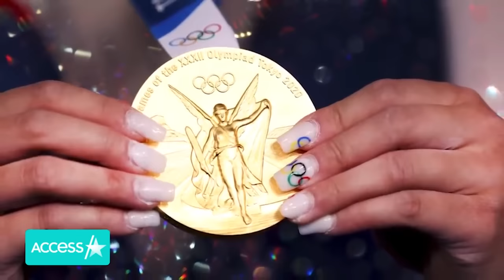Simone Biles Surprises Suni Lee's Dad w/ New Wheelchair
Simone Biles is giving back to her gymnastics family. The Olympian surprised teammate and fellow gold medalist Suni Lee's father with a heartfelt gift. The "Today" show helped Simone present John Lee with a brand-new electric wheelchair this week, and his reaction to the heartfelt gesture was priceless. John was paralyzed from the chest down after falling down a ladder in 2019, just two days before Suni competed in the World Championships.